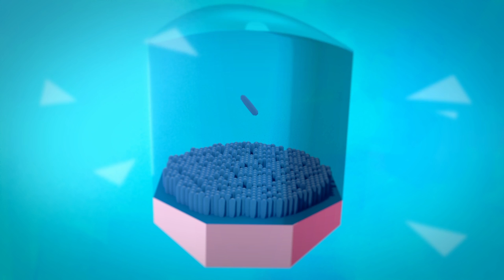Stickmou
Découvrez l'histoire de Mystique, une femelle moustique vivant en Camargue, dans la Réserve naturelle nationale de Camargue.
Ce film a été réalisé par des étudiants de 2ème année de l'École MoPA dans le cadre d'un partenariat pédagogique avec la Société nationale de protection de la nature - Réserve naturelle nationale de Camargue.
Un film didactique de Jean-Baptiste Escary, Etienne Fagnère, Johan Cayrol, Lucie Roche et Florian de Chelle.

Pour en savoir plus sur la Réserve naturelle nationale de Camargue :
Pour en savoir plus sur la Société nationale de protection de la nature :